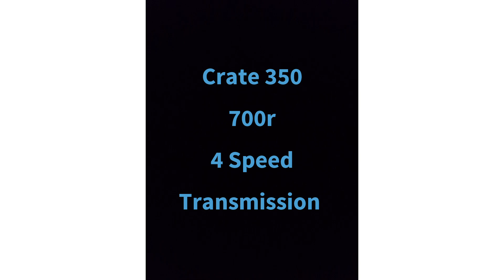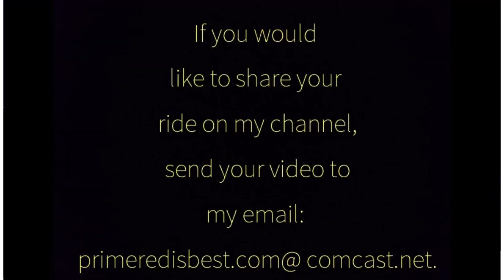PIB'S SUBSCRIBER RIDES! Today we're looking at this cool 1952 Chevy 3100 truck! It's got a 350/700R.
This truck is very cool!